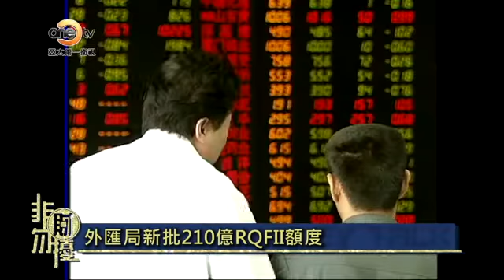OneTV非財勿擾 滬港通刺激資金入A股 QFII額度還不夠？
外匯局公布的最新數據顯示，8月份新批準人民幣合格境外機構投資者RQFII額度共計210億人民幣比七月增加超過5成。同時，外匯局還向9家機構新批合格境外機構投資者QFII額度共計18.5億美元。海通國際環球投資策略董事潘鐵珊先生就表示，隨著10月份滬港通即將開通，相信資金將會持續進入內地股票市場，RQFII的額度仍將持續緊張。等到10月滬港通開通後，相信將會分流一部份資金，通過滬港通渠道進入內地資本市場。